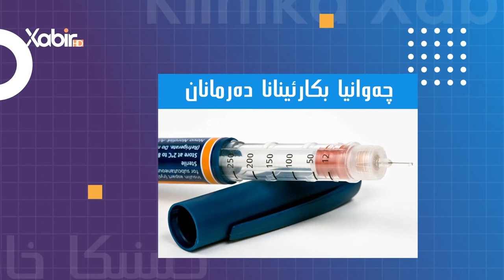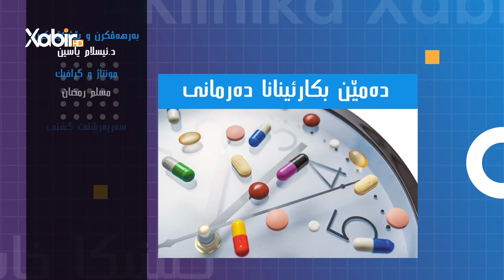کلینیکا خابیر | دکتور ئیسلام یاسین | هندەک جورێن دەرمانا بوکێمکرنا زەختێ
بەرنامێ: کلینیکا خابیر
ژبەرهەڤکرن و پیشکێشکرنا: دکتور ئیسلام یاسین
بابەت: هندەک جورێن دەرمانا بوکێمکرنا زەختێ
ـــــــــــــــــــــــــــــــــــ
Instegram⬇️